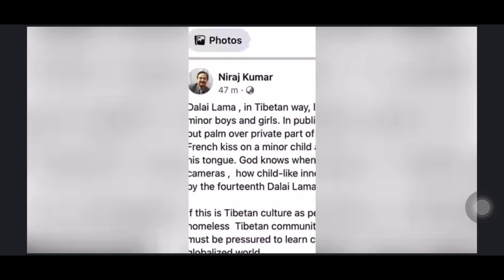Peace March in Maninu kailla/We stand with his holiness/Stop defaming his holine...